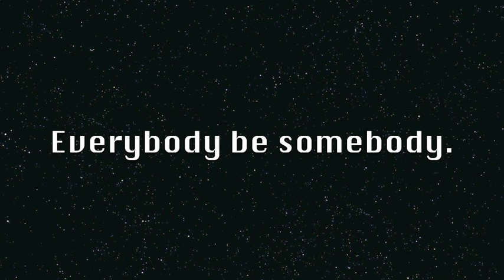Mix @ Stix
Saturdays, starting February 27th.  Opening night benefit for Fenway Community Health.  Stix Restaurant & Lounge, 35 Stanhope Street, Boston.